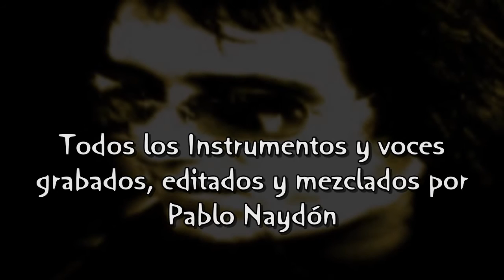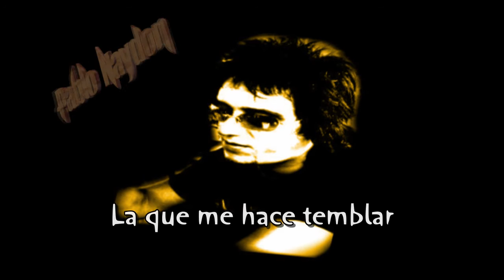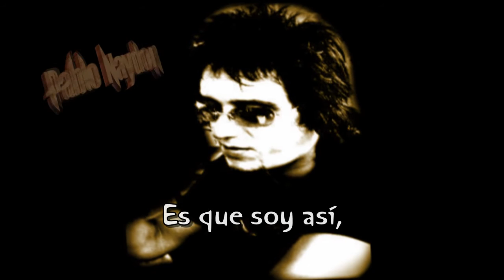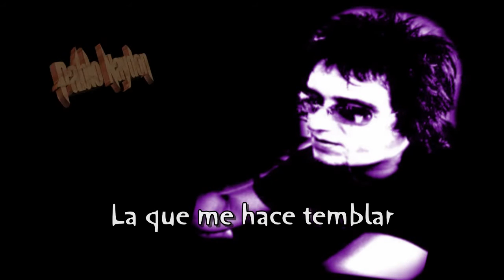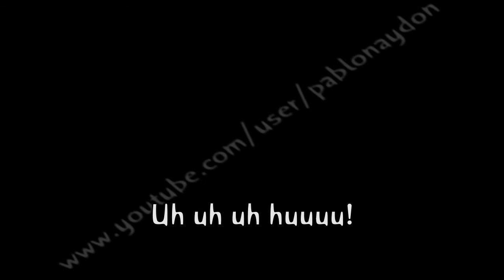Mi Amor Hasta el Final - Pablo Naydon Subtitulado Español + ENG (closed captions)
"Mi Amor Hasta el Final"

Todos los instrumentos y voces: Pablo Naydón
Grabación, edición y mezcla: Pablo Naydón